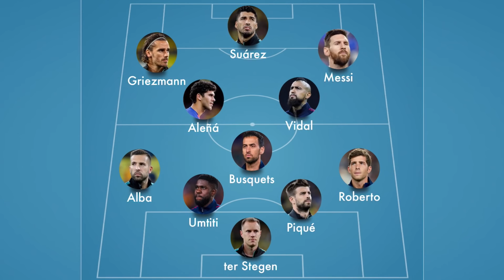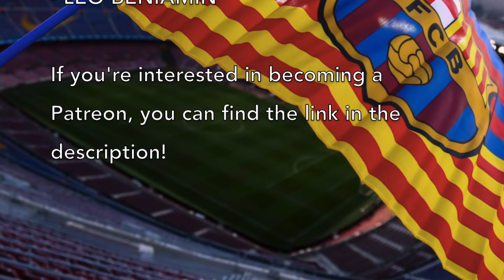Barcelona vs Alaves [4-1], La Liga 2019/10 - MATCH REVIEW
Lionel Messi scored an incredibly long-range goal, as Barça ended 2019 with a comfortable win against Alavés. With Antoine Griezmann, Arturo Vidal and Luis Suárez also scoring at the Camp Nou on Saturday.